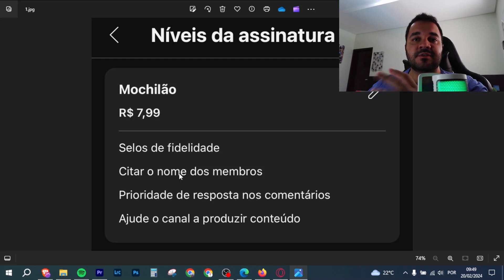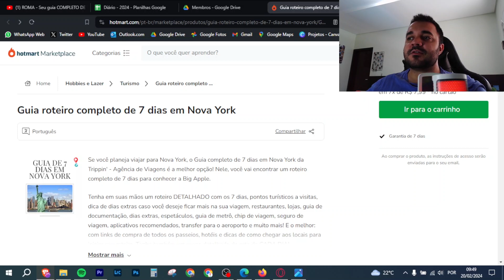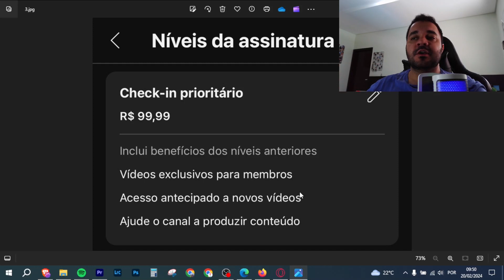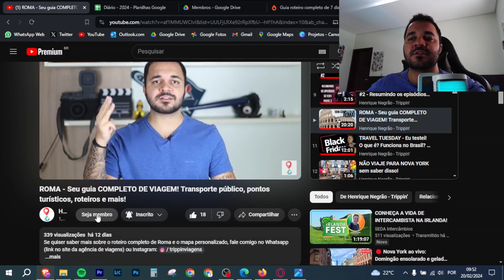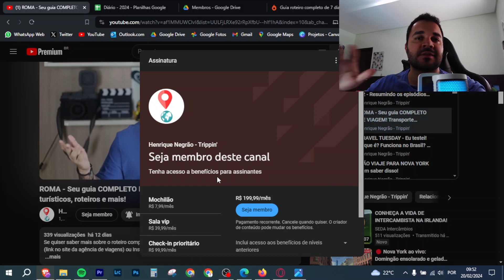SEJA MEMBRO DO CANAL!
Compre na Amazon pelo meu link e ajude o canal

Confira minha loja na Hotmart! Adquira consultorias, ebooks, mapas de viagem e mais

Confira os novos produtos de Nova York!!!

Conheça a área de MEMBROS do canal, que tem vários benefícios!! Clique aqui: Seja membro deste canal

Ajude o canal a continuar com os videos semanais, não te custa nada a mais!

Faça a conta pelo meu link e não pague taxa de serviço na sua primeira remessa!

Código: 9LF2TXHJ8X
Faça pelo meu link e ganhe cashback de até 10 dólares na sua primeira remessa

Itens de viagem e meus equipamentos - ajude o canal comprando pelos meus links :)

Equipamentos que uso na fotografia e youtube

Itens essenciais de viagem

Itens de dia-a-dia e lifestyle

Amazon Influencers

Mochila K&F Concept (Ali Express)
Mochila viral Tiktok

Abasteça seu carro com ShellBox, cupom de R$15,00 ao usar meu código HN28710

DuoGourmet: Olha só essa dica! Com o Duo Gourmet você pede 2 pratos e paga 1, nos melhores restaurantes! Utilize o código 3025530B para ganhar R$ 30 off na assinatura do plano anual pelo app do Inter! Acesse

Precisa de auxílio para tirar o visto dos Estados Unidos?

Capítulos:

00:00 Introdução
0
0
0
0
0
0
0
0
0

O video te ajudou? Doe o valor que quiser no pix para ajudar o canal 🙂

Ou compre um VALEU DEMAIS diretamente aqui no Youtube! :)